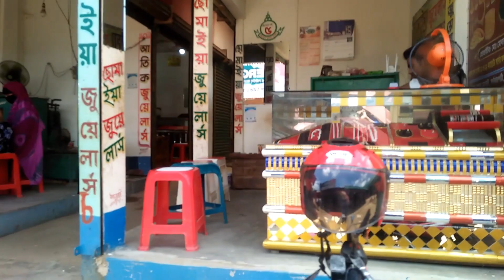দুর্গম পাহাড়ী এলাকায় বাংলাদেশ ভারত সীমান্ত বাজার দেখেছেন কখনো ! এখনই দেখে নিন